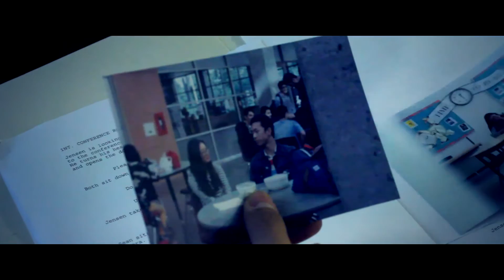Catch The Girl | A Short Comedy Film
Discovering the devastating news that your crush is in a relationship can be very dramatic. Sometimes, a bit too dramatic.

Received "Best Of Show" at the Rod Sterling New York Film Festival.

Received "2nd Place" at the BC Provincial Film Festival.

Received "BEST DRAMA" at the Powell River 5 Minute Film Festival.